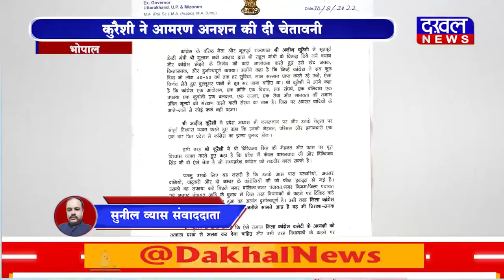DAKHAL NEWS कुरैशी ने सोनिया गांधी को लिखी चिट्ठी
कुरैशी ने सोनिया गांधी को लिखी चिट्ठी
कांग्रेस में चाटुकारों को मिल रहा है पद
कुरैशी : दरबारियों को बाहर करें
कुरैशी ने आमरण अनशन की दी चेतावनी